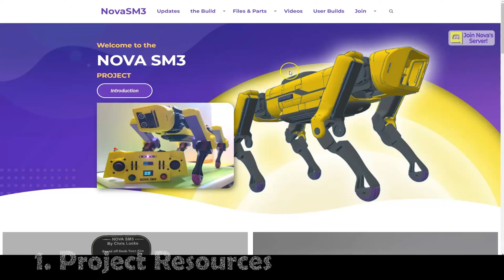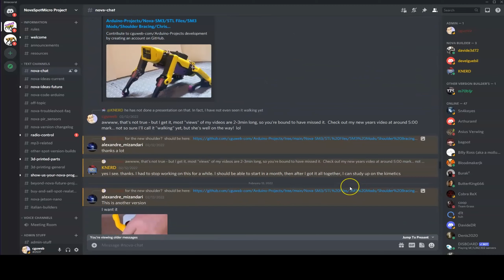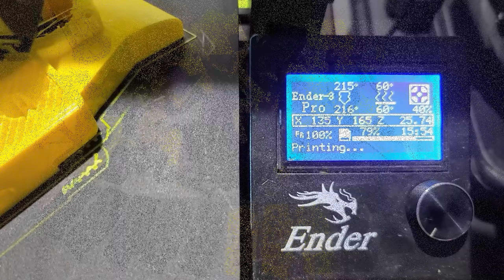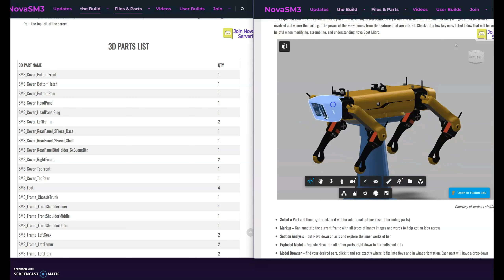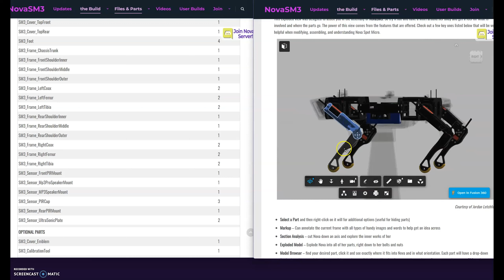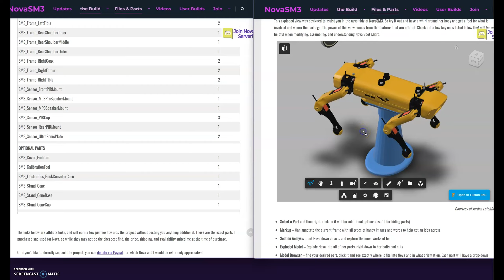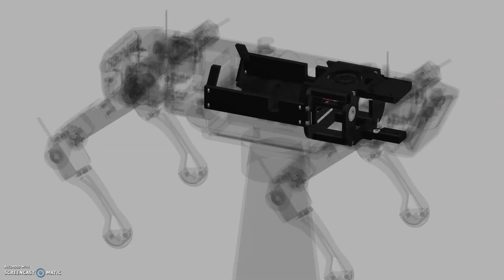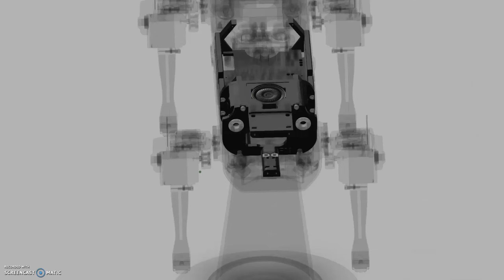NovaSM3 v5.2 : Build Series Part One : a Quadruped Robot Dog Spot Mini Clone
This part of the Build Series reviews 3D printing and the parts list, preparing servos for installation, and the full mechanical build and assembly.

A couple of important detail build videos cited in this video for reference:

CHAPTERS

00:00 – Intro

00:45 – 1. Resources

03:17 – 2. 3D Printing

04:30 - 3. Mechanical Parts

06:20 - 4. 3D Printed Parts List Review

11:05 - 5. Prepare Parts

12:07 - 6. Homing Servos

13:22 - 7. Hardware

14:15 - 8. Chassis Assembly

16:02 - 9. Leg Assembly

17:05 - 10. Shoulder Designs

17:25 - 11. Full Assembly

18:09 - 12. Cover Assembly